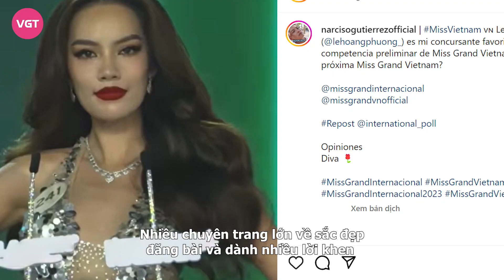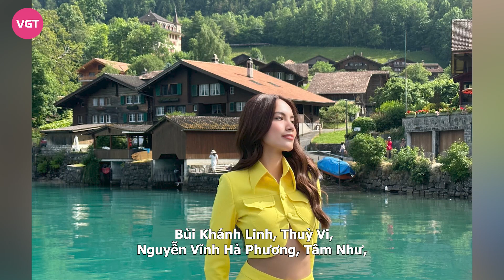Lê Hoàng Phương gặp trở ngại lớn, sẽ khó đăng quang, tân Miss Grand VN là 1 cái tên không thể ngờ?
Kết thúc các phần thi thuộc khuôn khổ Miss Grand Vietnam 2023, Lê Hoàng Phương vẫn là cái tên nhận về sự săn đón nồng nhiệt, quan tâm hơn bao giờ hết. Tuy nhiên, cô nàng được cho là khó đăng quang vì điều này!

Theo đó, bên cạnh tình cảm của đông đảo người hâm mộ nước nhà, Hoàng Phương còn được fan quốc tế để lại nhiều bình luận cổ vũ, ủng hộ chiến thắng cuộc thi.